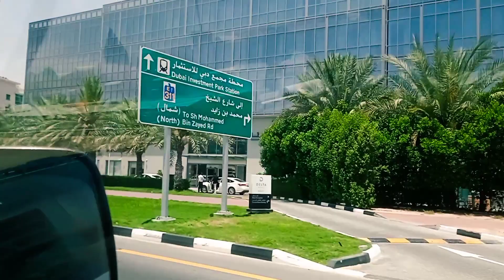Production City Dubai to D.I.P || Shaikh Zayed Road Dubai || Dubai Road Tour 2024 🇦🇪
Hi guys Kaise ho aap sa I hope aap sab achhe honge Guys aaj ka mera safar dubai Production city to dip tak ka hai  hope guys aap sab ko mera yah video jarur pasand aayega.
Production city to dip road
shaikh Zayed Road in UAE
dubai road
United Arab Emirates Road
bus travel dip road